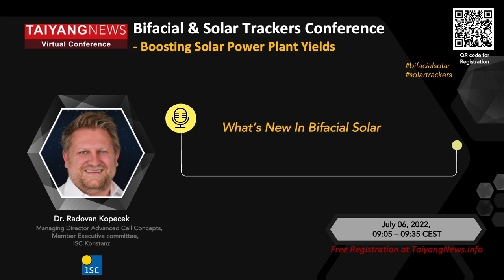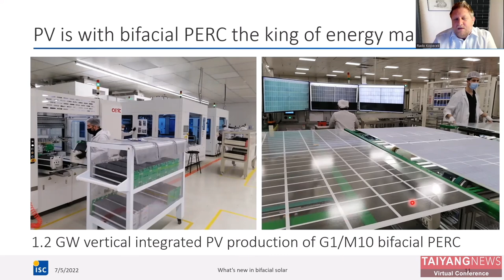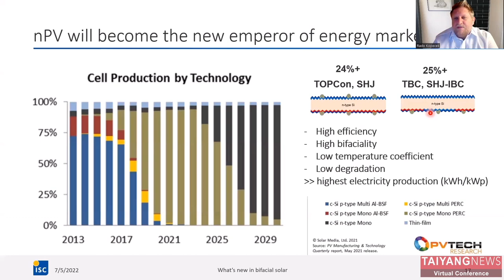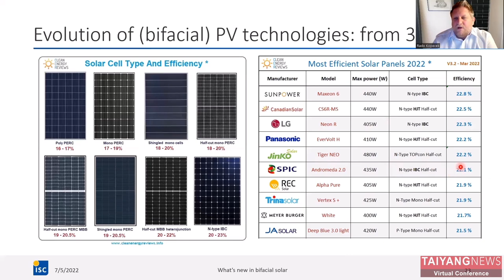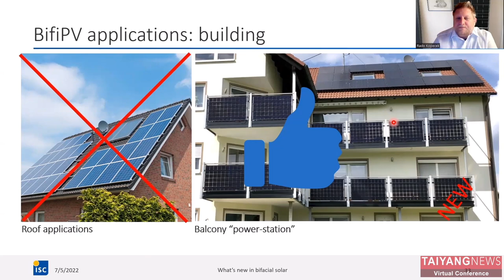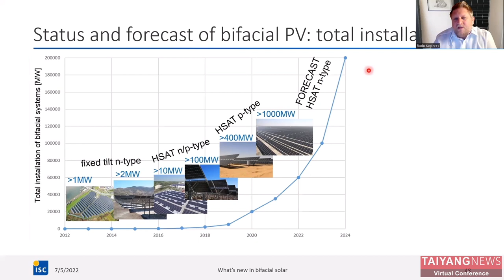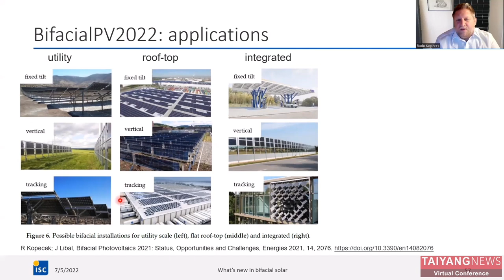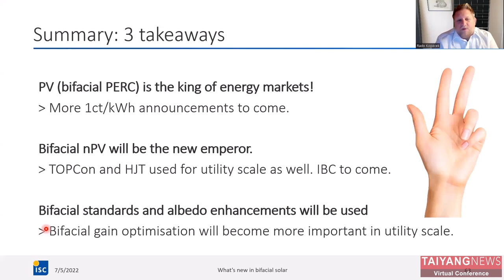Radovan Kopecek, ISC Konstanz: What’s new in Bifacial Solar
Dr Radovan Kopecek, Managing Director Advanced Cell Concepts at ISC Konstanz during his opening talk at the TaiyangNews Bifacial & Solar Tracker Virtual Conference – Boosting Solar Power Plant Yields took the audience through the natural evolution of bifacial solar PV technology.
Kopecek said that in the last 2 years, there has been a spurt in the use of bifacial solar panels and there is a growing market for this technology even beyond utility scale, mentioning for example even balcony solar applications, among others. While currently it is bifacial PERC that rules the roost, n-type crystalline silicon PV with its higher bifaciality will be the ‘new emperor’ of energy markets from 2025 onward.
The TaiyangNews Bifacial & Solar Tracker Conference took place from July 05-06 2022 and had experts from different parts of the value chain of bifacial solar and leading suppliers of trackers, who shared the latest updates on these key components of utility-scale solar power plants.